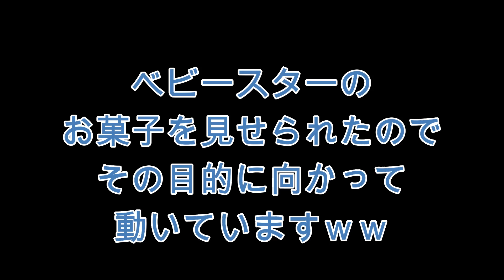3歳娘の参観日＆片想いの彼との再会の様子を聞いて複雑なパパｗ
自閉症のもっくんの妹のかりんの参観の日の様子とたまたま片想いの彼と再会を果たした時のテンションマックスの様子をパパに報告している動画です。